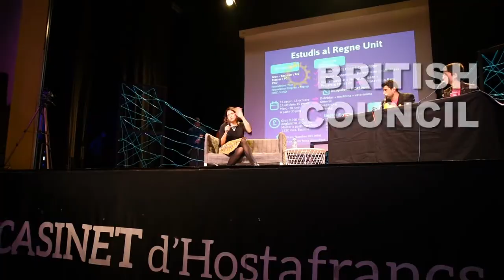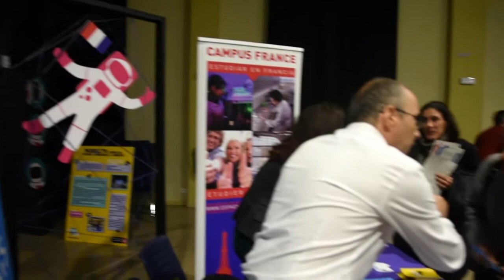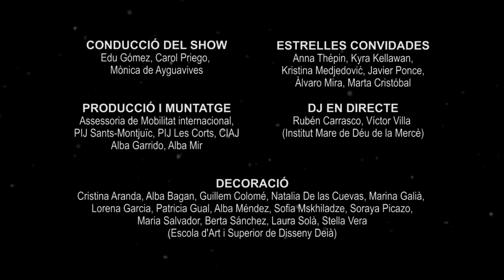2a ed. MobiliTV - Estudiar a l'estranger (CAT)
Activitat organitzada per l’Assessoria de Mobilitat internacional per a joves, en el marc de les activitats "De BCN al món" 2019.

Encara no coneixes aquest servei juvenil?

Pren nota! Si tens entre 13 i 35 anys, als Punts infoJOVE de Barcelona pots demanar un assessorament en Mobilitat internacional.

El servei està a càrrec d’expertes que t’informaran sobre les alternatives que tens per marxar a un país estranger a estudiar, treballar o fer pràctiques, aprendre idiomes o participar en iniciatives solidàries.

Sigui quin sigui el camí que vols emprendre, consulta primer què has de considerar abans de marxar!